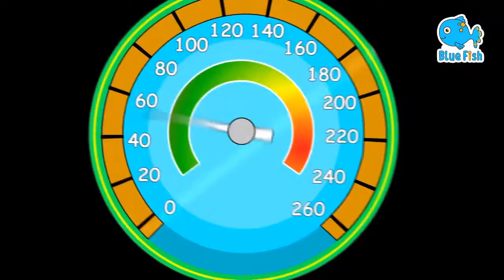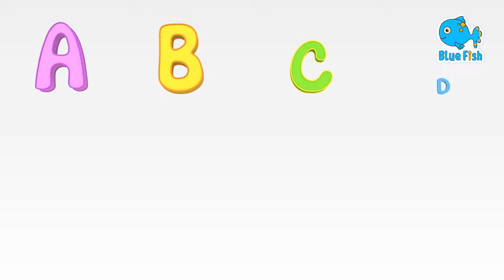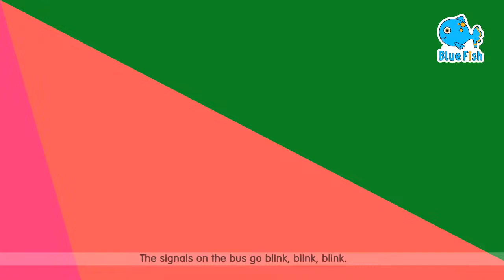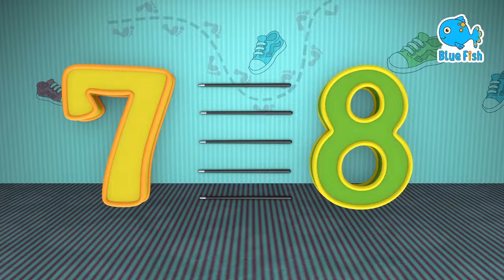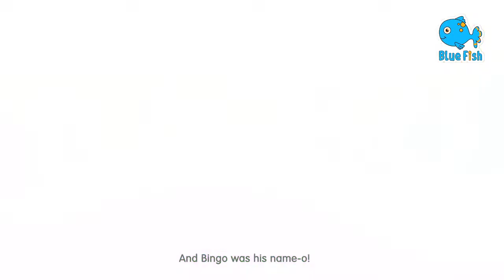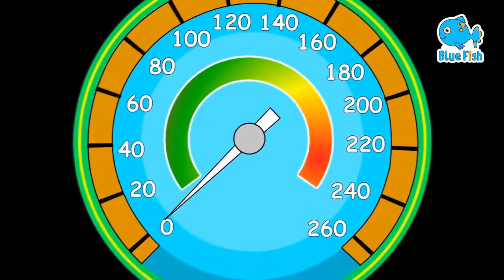Five Little Babies | Old Macdonald | Twinkle Twinkle | Nursery Rhymes |Baby Cartoon | Blue Fish 2024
Five Little Babies | Old Macdonald | Twinkle Twinkle | Nursery Rhymes | Baby Cartoon